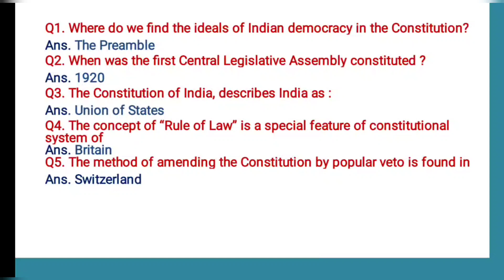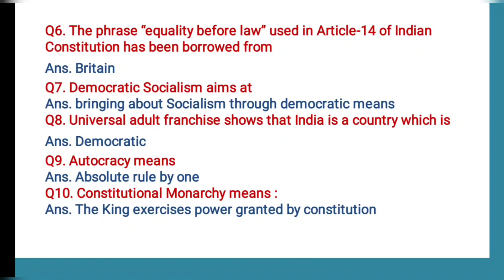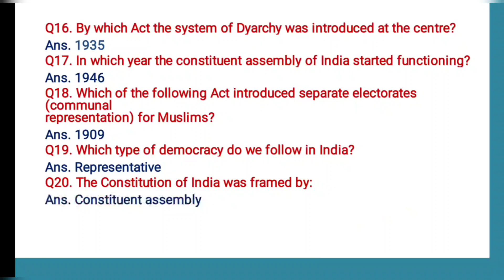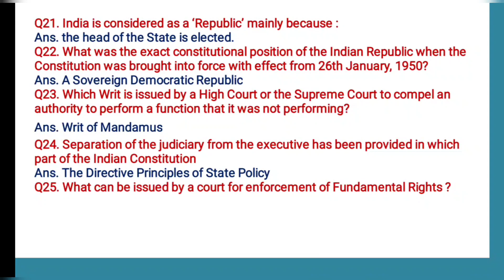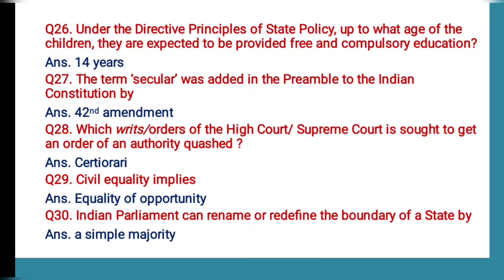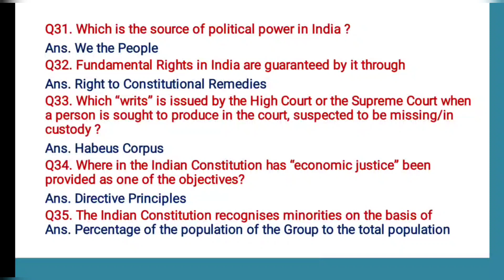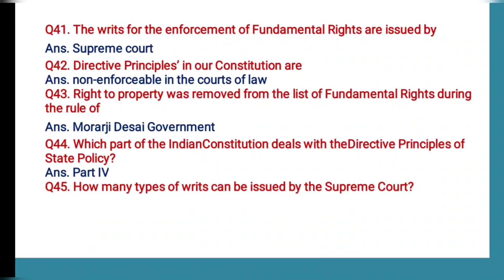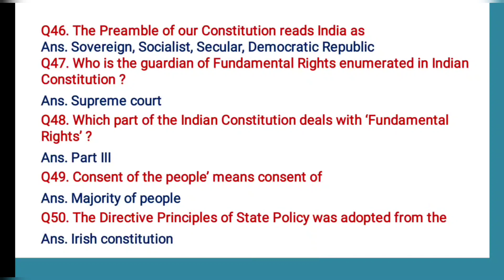Indian Polity I Part 1 I One Liners I Complete syllabus for all Govt Exams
Brain Engineers brings you the Best, Knowledgeable and Authentic material. We are here to help you crack All Government Exams like IBPS I RRB I PCS I SSC I Railways I RBI and all other important exams.

Ancient History of India I One Liners I Part 2 I General Knowledge I Revision Video

Ancient History of India I One Liners I Part 1 I General Knowledge I Revision Video